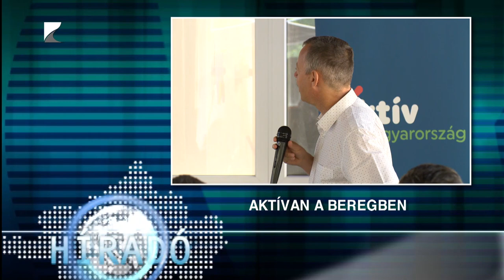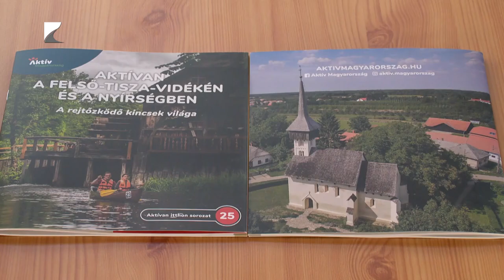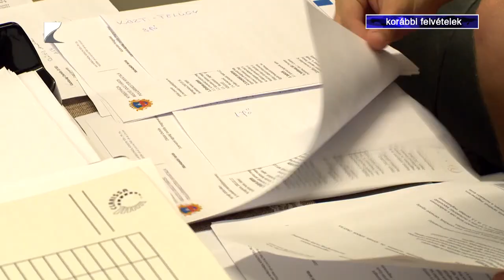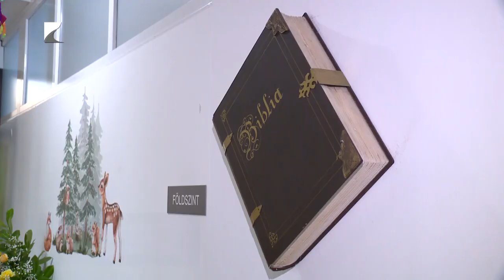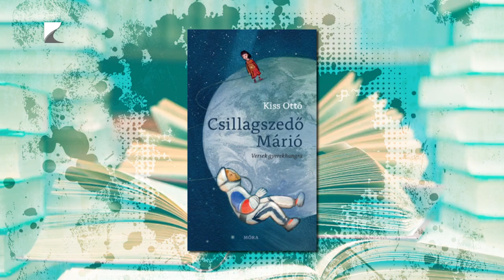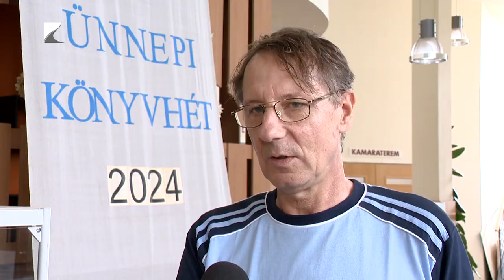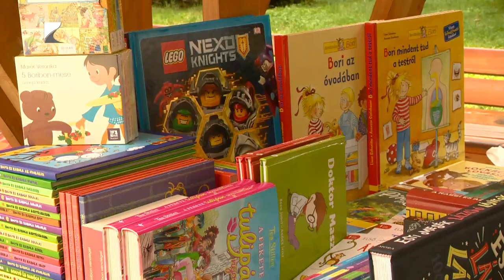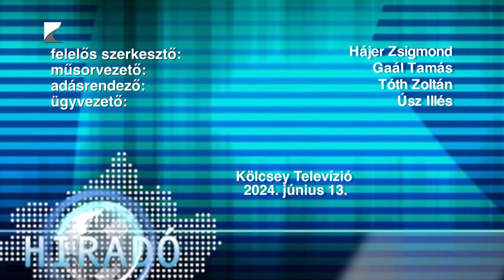Híradó - 2024.06.13. Kölcsey TV